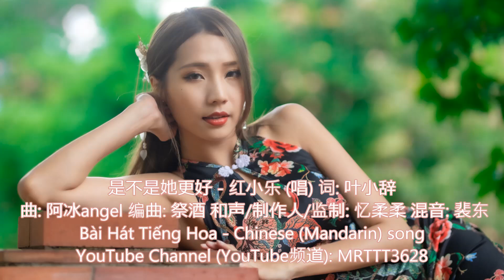是不是她更好 - 红小乐 (唱) Bài Hát Tiếng Hoa - Chinese (Mandarin) song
是不是她更好 - 红小乐 (唱)
词: 叶小辞 曲: 阿冰angel 编曲: 祭酒
和声/制作人/监制: 忆柔柔 混音: 裴东
统筹: 李好 出品: 凹凸快音乐

你的沉默 我的泪河
不是一句抱歉就没了牵扯
你说的话 我当真了
是怪我太傻还是被你蛊惑
那些过去 又算什么
回忆点点滴滴都在嘲讽着
你的炽热 都给了她
剩下冷漠给我留我独自挣扎
是不是她更好 比我聪明会撒娇
没有风的路口 还给她披上外套
是不是我只配 在你寂寞时陪聊
当你轻拥着她 我就应该消失掉
是不是她更好 能让你神魂颠倒
人潮汹涌街头 你敢亲她的嘴角
是不是我开口 都是对你的打扰
所以你牵着她 头也不回地走掉